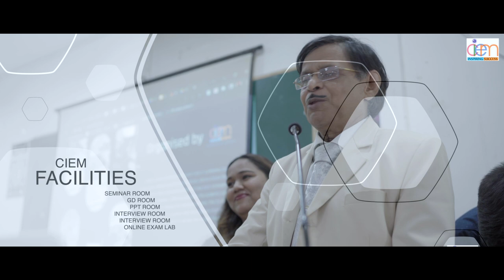Calcutta Institute of Engineering and Management | CIEM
Calcutta Institute of Engineering and Management (CIEM) is one of the leading self-finance private Engineering Colleges in Kolkata, West Bengal,  approved by All India Council for Technical Education(AICTE) and affiliated to Maulana Abul Kalam Azad University of Technology(MAKAUT), formerly WBUT and also accredited by NAAC.

Other than that we have:
Masters of Business Administration MBA
Bachelor of Business Administration BBA
BBA in Business Analytics
BSc Data Science
BSc Medical Lab Technology BMLT
BSc Animation and Film making